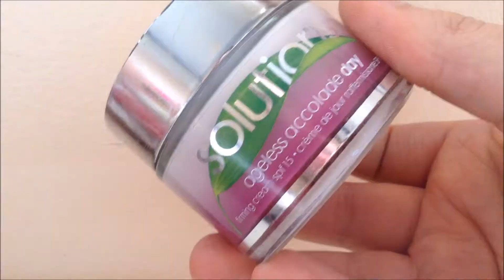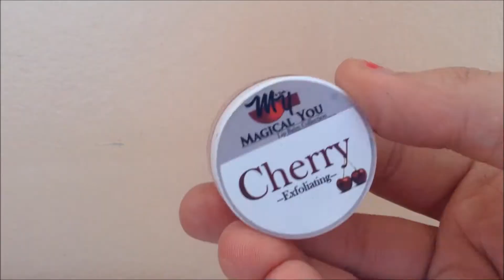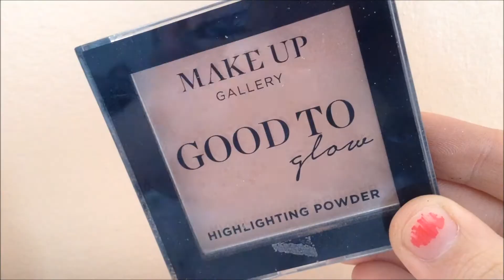Dark Summer Make-Up Tutorial || Kirsty Jones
I really do hope you all enjoy this video so much, and if you do enjoy it then do give it a big thumbs up!!

Top - George (Asda)